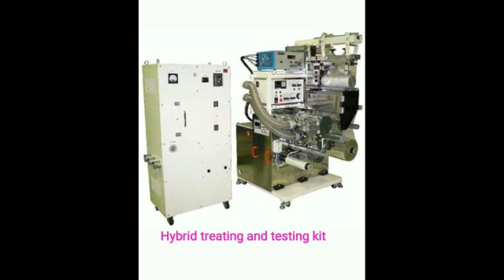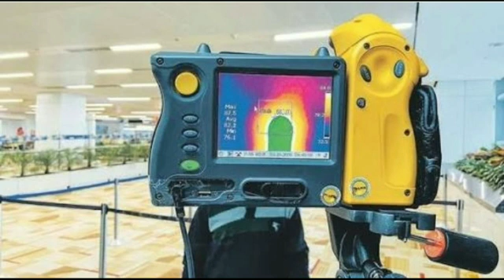Coronavirus ke treatment and test me use hone wale kit and machines